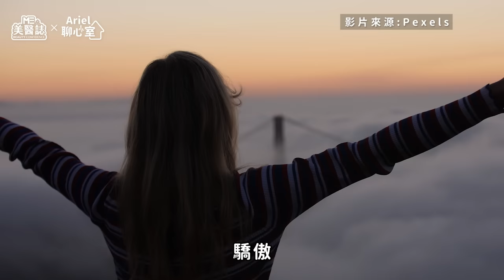恐音症=聽覺敏感？聽到小雜音就抓狂！原來是腦部「這部位」功能喪失？ft.林佳瑾諮商心理師【ME美醫誌】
平日公司同事敲鍵盤的聲音，聽著聽著就情緒大爆炸，放假聽到樓上小孩蹦蹦跳的聲音，就突然覺得滿肚子火，這些旁人可能覺得無所謂的聲響，對於恐音症的患者來說卻分分鐘都是折磨。症狀嚴重者，甚至光看到特定畫面都會覺得相當痛苦，到底該如何幫恐音症患者來緩解症狀，恐音症又能不能治得好呢？跟著Ariel聊心室一起來認識恐音症吧！（本影片有做貼心處理，也適合恐音症的患者觀賞喔！）

各節重點：
00:00 精彩片段
00:50 什麼是恐音症？
01:23 恐音症患者會出現的日常表現？
01:44 造成恐音症的原因是什麼？
02:39 恐音症該怎麼調適及治療？

延伸閱讀：
心理｜心理諮商開箱！瓶頸期超焦慮也可以去諮詢？原來這些都是免費諮商資源！ft.林佳瑾諮商心理師【ME美醫誌】

夏天也有季節性憂鬱？判斷關鍵「看這點」！藝術治療超紓壓，隨意創作也能治心傷？ft.黃暄文諮商心理師【ME美醫誌】